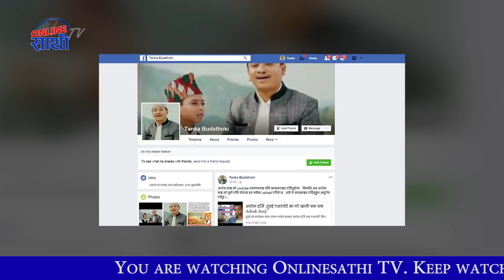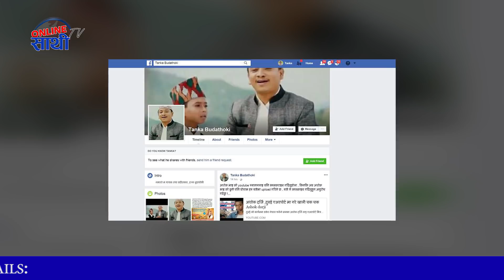नसोचेको घटना घट्यो टंक बुढाथोकीको जिवनमा || Tanka Budhathoki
नमस्ते सम्पूर्ण दर्शक तथा श्रोतावृन्दहरु, यस्तै मनोरञ्जनात्मक सामग्रीहरुको लागि ‘अनलाईन साथी टिभी’ यु–ट्युब च्यानललाई सब्स्क्राईब गर्न र भिडियोहरु शेयर गर्न नभुल्नुहोला । आफ्नो मनमा लागेका कुराहरु कमेन्टमा अवश्य व्यक्त गर्नुहोला, धन्यवाद ।

ITS SUNRISE PRODUCTION PRESENT'S

       For More Nepali Music & Videos

UNAUTHORIZED DOWNLOADING, DUPLICATING, REPRODUCTION, COPYING OF THIS COPYRIGHTED MUSIC IS ILLEGAL & ITS STRICTLY PROHIBITED